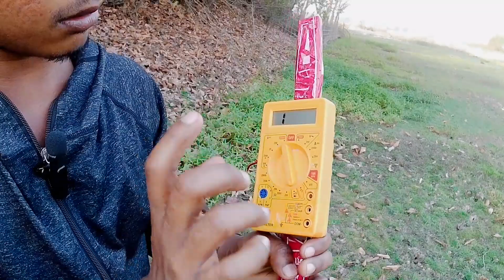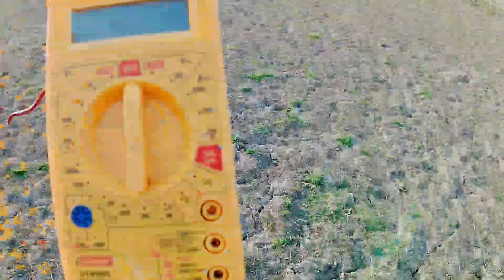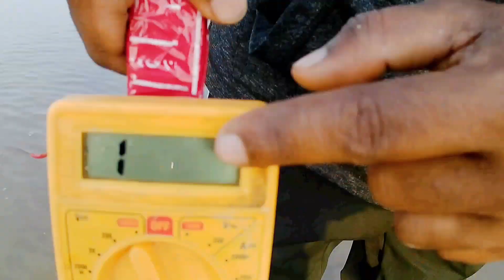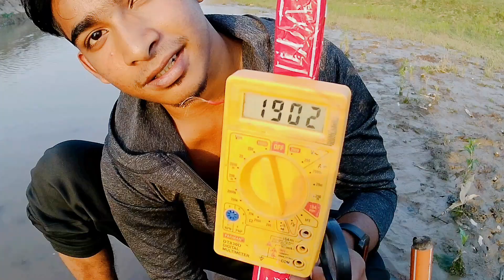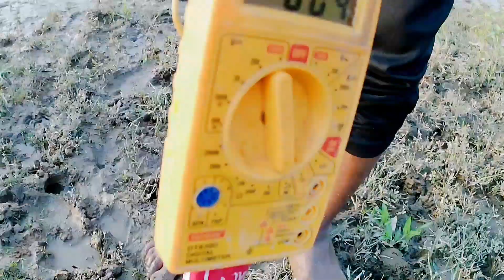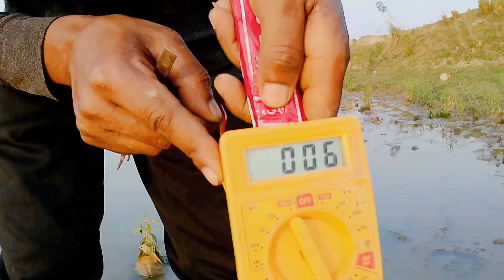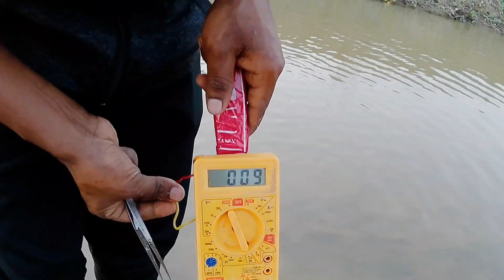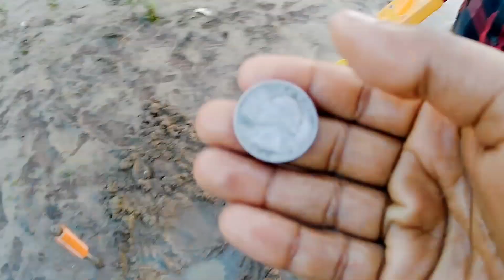We Found Silver coin 🪙 सच में खजाना मिल गया !| Challenge to find gold..?treasurechallenge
5000 treasure challenge
Treasure challenge
treasure hunting
treasure jikjin
treasure the second step
Khajana challenge

treasure hunt challenge
best treasure hunt
Using metal detector machine
metal detecting
treasure hunter
How to search gold
gold prospecting
how to find gold
Best treasure hunt in india
How to search treasure
river treasure
found treasure
metal detecting finds
Mister tracker of india